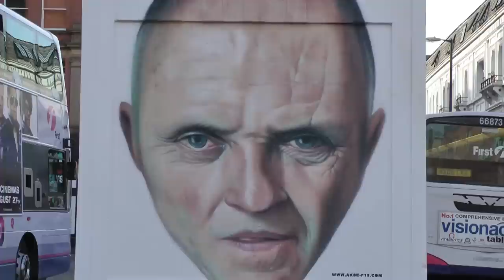Hannibal Lecter graffiti portrait by Akse (P19 Crew) timelapse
100% freehand spraypainted graffiti portrait of Hannibal Lecter (Anthony Hopkins) by Akse (P19 Crew) in Northern Quarter Manchester UK (OutHouse Project Round 4), September 2012 (credit: "we spray" font by The Wondermaker